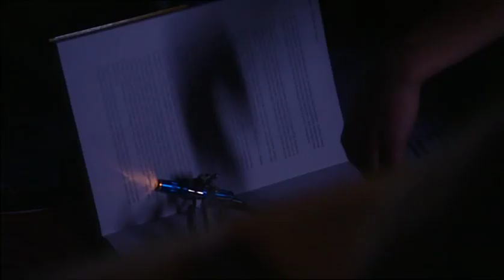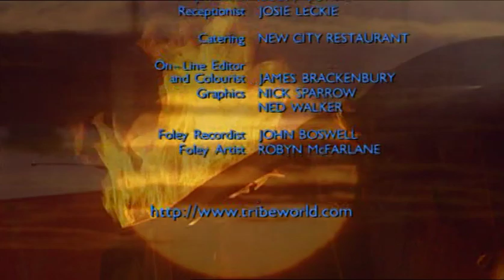The Tribe - Season 1 - Episode 7 (Français)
Épisode Sept de la Série Un de La Tribu! | La tension monte, la faim est omniprésente, et la rivalité et la jalousie se manifestent alors que la Tribu réalise que le seul espoir est de se regrouper au milieu de la nuit, lorsque le danger menace le centre commercial et tous ses habitants.

Le monde a commencé sans la race humaine. Maintenant, il semble que cela finira exactement de la même manière. À moins que les jeunes survivants d'une pandémie mystérieuse ne parviennent à s'unir contre toute attente et à construire un nouveau monde à partir des cendres de l'ancien.